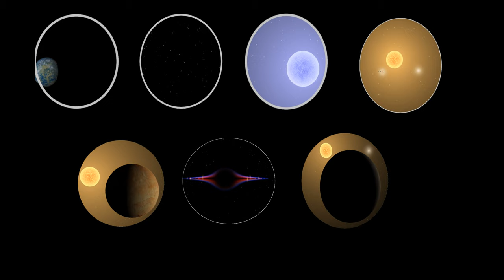The Sins of Our Fathers by James S A Corey - An Expanse Short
The Sins of Our Fathers by James S A Corey is a Expanse novella that takes place after the events in Leviathan Falls. It is the last story to take place in the Expanse universe so far and it tells the story of Filip Nagata.

0:00 Intro
0:35 chapter 1
3:19 chapter 2
4:31 chapter 3
6:56 chapter 4
10:10 chapter 5
12:12 chapter 6
15:35 chapter 7
20:51 chapter 8
23:23 wrap up